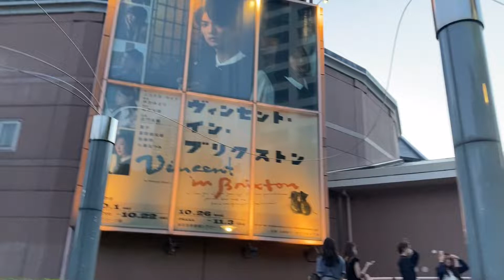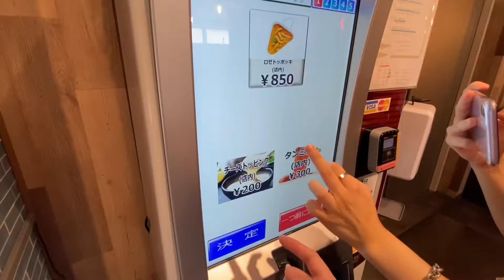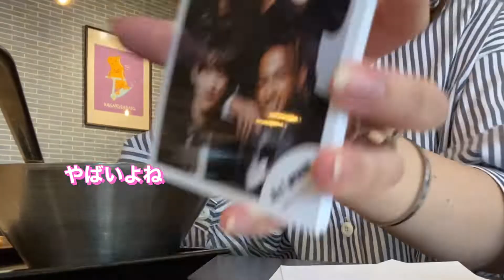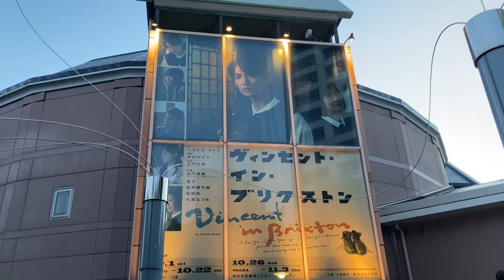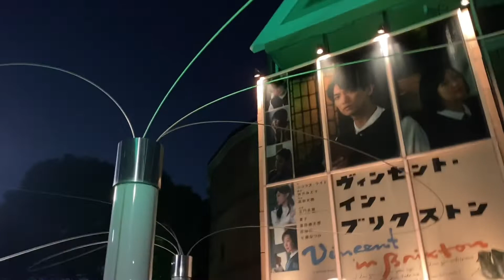《vlog》正門くん主演の舞台観に行った1日の様子をお届け！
気づいたら長尾くんBD動画から2ヶ月以上経っておりました😂

正門くんの舞台観に行ったんだけど

面白かった！！！！！！

東京グローブ座での公演は10/21が東京千秋楽で

残すところ大阪のみですが、

最後まで頑張ってください💙💙💙

動画久々に編集したから時間かかりまくって

10/2に撮ったやつなのに気づいたらもう10月も終わろうとしているなんて嘘だろ、、🤯

舞台が終わったら髪ストレートに戻るんだよね？？？

てか疑問なんだけど、

直毛良規があのパーマ一回当てただけで

舞台完走できるくらい長持ちする？？？

すぐパーマ取れちゃいそうだけど何回もかけたの？
そこ詳しく教えて？？🙃🙃

(絶対どうでもいい情報)

そして天使のりとかんちゃんのGreeting Photoが

10/31までの販売となっております！！！！

あのかわいすぎる写真を買わない手はない！！！

まだ買ってない人はお早めに🏃‍♂️🏃‍♂️🏃‍♂️

次の動画たぶんドリライになると思うけど

りとかんちゃんの冬単独、あけおめ

Aぇさんの全国ツアー

決まったね！！！！！🎉🎉🎉🎉🎉🎉

まあその話はドリライの動画の時にでも

書きまくろうかな😇😇😇😇

Instagramもやってるので、覗きに来てね👀

DMくれたら飛んで喜びます✈️